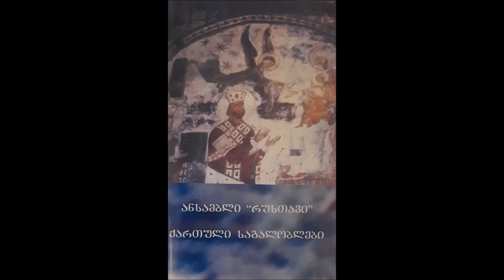ანსამბლი "რუსთავი" - სულთა თანა (2007)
საგალობელი
ასრულებს: ანსამბლი "რუსთავი"
საგალობელი ალბომიდან "ქართული საგალობლები"